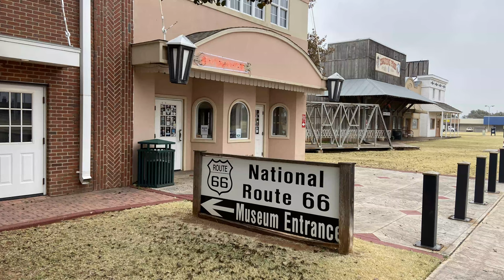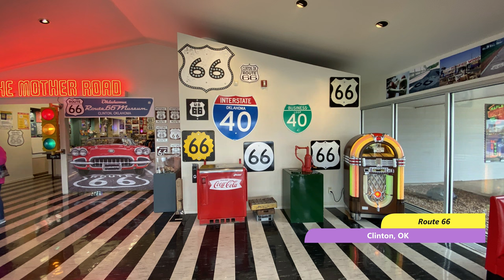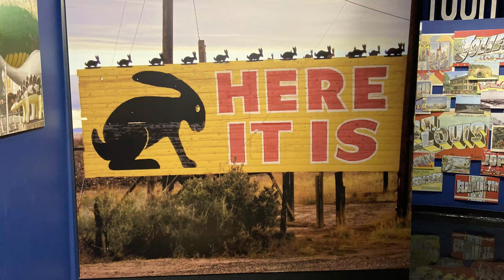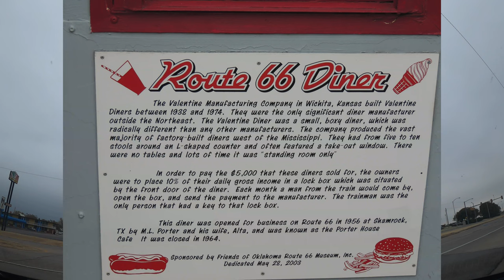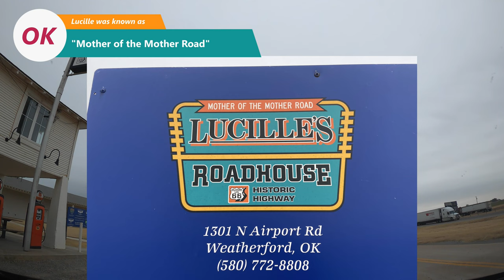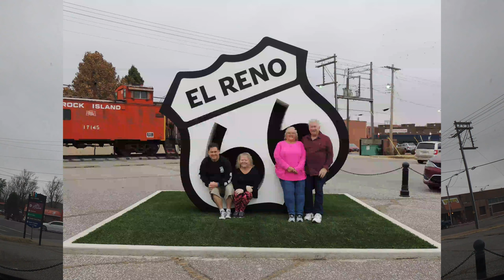Route 66 - Elk City, OK to Stroud, OK - Time Lapse of Mother Road Plus Facts & Photos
Route 66 From Elk City, Oklahoma to Stroud, Oklahoma - National Route 66 Museum - Oklahoma Route 66 Museum - Lucille's Roadhouse - 3/4 Mile Pony Bridge (West of El Reno) - Route 66 Sign in El Reno - Pops Arcadia - MUCH MORE!

This is an extended video of our drive on the Mother Road FROM WEST TO EAST.  This includes GoPro footage of most of the 170 mile stretch of Route 66 from Elk City, OK to Stroud, OK.  Lots of time lapse footage on all of this section of Route 66.

This is the 4th in a series of time lapse videos that started on Route 66 East Bound starting in Gallup and we will end up in Chicago at the end of Route 66.  The links below are all of them available (including this one):

- Route 66 - Gallup to Albuquerque
- Route 66 - Albuquerque to Amarillo
- Route 66 - Amarillo to Elk City
- Route 66 - Elk City to Stroud
- Route 66 - Stroud to Springfield
- Route 66 - Springfield to St. Louis
- Route 66 - St. Louis to Bloomington
- Route 66 - Bloomington to Chicago

There will be about 20 of these extended videos that will show our journey from Santa Monica, California to Chicago, Illinois.  We did this in two legs, first from Santa Monica to Gallup (and all side trips in between), and then Gallup to Chicago.

In these shorter videos we will show videos and photos, but will also talk about our experience at those places and if we might recommend you to go there as well.  Also, we will mention the amount of time that landmark might take in your schedule.

Overall. LOTS more to come in the coming weeks and months.

Soooo. until the next time we meet. HAPPY MEANDERING EVERYONE!

0:00 Introduction
1:27 National Route 66 Museum
3:08 Back on the Route
5:42 Entering Clinton, OK
6:04 Redland Theatre
6:28 Oklahoma Route 66 Museum
8:25 Back on the Route
8:53 Another Dead End
9:20 Yet Another Dead End
10:08 Back on I-40 to Next Exit
10:36 Exit I-40 to Rejoin Route 66
12:35 Bridge Washed Out Ahead
13:07 Back on I-40 Near Hydro, OK
13:17 Exit I-40 to Rejoin Route 66
13:27 Lucille's Roadhouse
14:18 Back on the Route
15:17 3/4 Mile Pony Bridge
18:09 El Reno, OK Route 66 Sign & Caboose
20:34 Lake Overholser - Sea-Plane Base in WWII
20:48 Lake Overholser Bridge
22:00 Hopping on I-40 Through OK City Due to Storm
23:16 Pops Arcadia
25:15 Chandler, OK
25:40 Stroud, OK